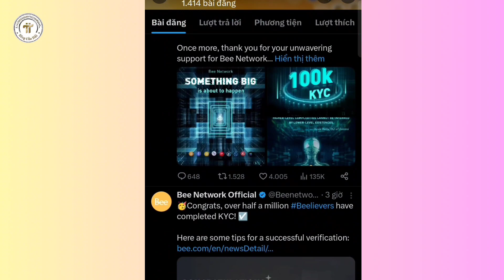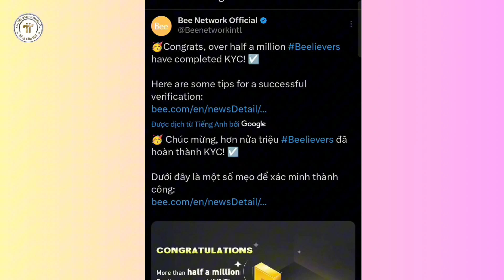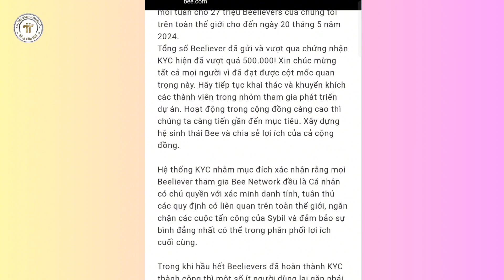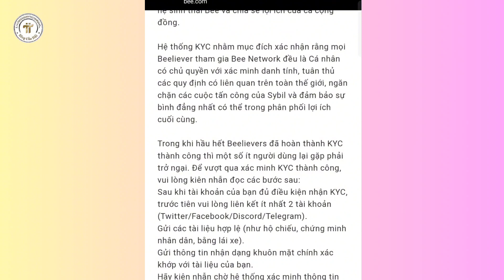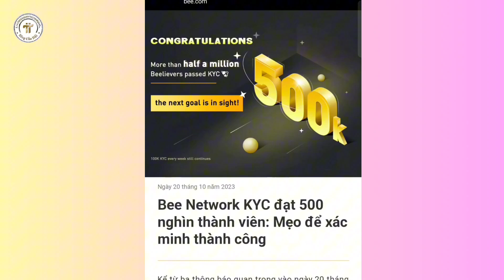Mẹo Vượt Qua KYC BEE NETWORK l Blog Của Hải